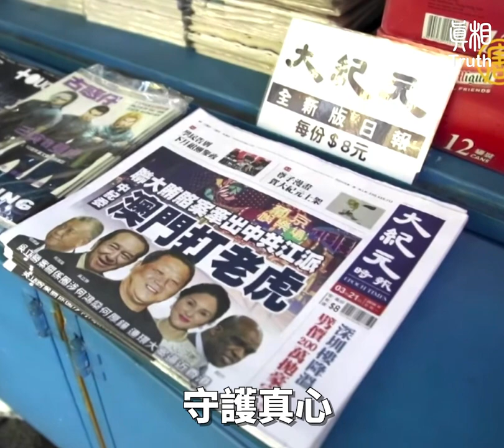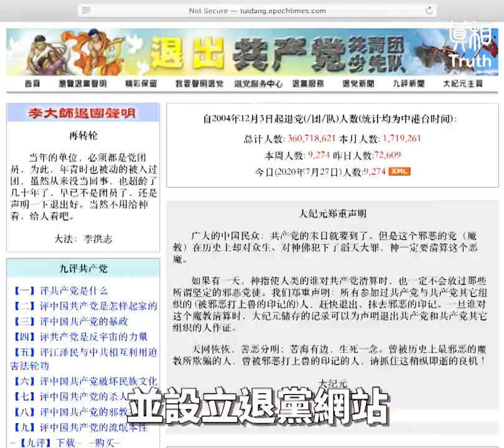大紀元香港記者被持刀攻擊 黑衣人挺身握刀| 真相傳媒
💢大紀元香港記者被持刀攻擊  黑衣人挺身握刀

 2020年6月12日，正值香港市民紀念反送中612事件活動之際，在觀塘突然一名男子(後證實為民建聯前社區幹事鄺星宇)持刀襲擊大紀元記者，一名黑衣男子挺身而出，徒手抓住利刃，手部虎遭刀割，鮮血直流。

事實上，類似的事件早於2012年已在香港上演，當時由中共資助的邪惡團體香港青年關愛協會（下簡稱青關如會）不斷在香港各地干擾法輪功學員。畫面可見，在落馬洲中港巴士站外，現場的青關會成員手持鋒利的刀具，不斷揮舞和恐嚇在場的記者及法輪功學員。

青關會成員在全港各地不斷滋擾法輪功學員，旺角及銅鑼灣等地更是劇烈，當時警方更公然縱容，包庇青關會，在2013年6月，陳先生因憤於青關會行為予以指責，不久便被人在旺角鬧市用摺檯襲襲，頭破血流。另外一名正直的女老師林慧思老師，在旺角街頭公然指責中共，為護法輪功學員表達訴求的權利。其後更利用親共媒體，抹黑其人，甚至對其所在所任教學校施壓，以迫使其辭職。

在此期間香港警察及食環署，多次強行搶走法輪功學員的橫額，卻對青關會的野蠻行為放任不管。在2019年，當法輪功學員剛與警察討論遊行活動後，剛離開警署不久，便被兩名黑女男子用疑似警棍，打到頭破血流，滿地鮮血。

以上所有事例正好為美國國務卿蓬佩奧於6月10號發佈中指出，中共已在香港打壓法輪功的實證。

蓬佩奧亦重點指出2019香港大紀元時報影印廠遭人縱火事件。其實大紀元時報廠房早於2006年不斷受到中共雇凶施暴破壞。到2019年，即蓬佩奧所指的大紀元時報廠房被焚燒事件，正值香港反送中運動,中共特意故人打扮成抗議者的黑衣打扮，企圖混淆視聽，製造社會仇恨。

那麼為什麼中共邪黨要不斷打壓市民的法輪功學員呢？
主要原因是中共邪黨以假惡暴聞名而法輪功學員則以真善忍為宗旨兩者觀念轅道北轍。當法輪功在中國流傳之時已，所以中共不斷打壓法輪功。

而大紀元時報自創刊以來，一直秉承客觀公正的態度揭露中共極力隠暪的新聞張相及侵犯人權行為等等而聞名。並且在2004年發表《九評共產黨系列》社論後，更引發大量中共黨員退黨，並設立退黨網站。在2019年香港反送中運動中，堅持正義、守護真心，為香港民衆做出前線及深入報道。正因此，中共多次派人攻擊及破壞大紀元時報的廠房。